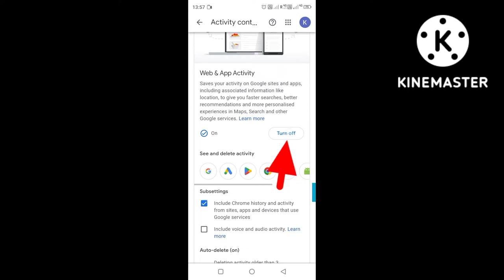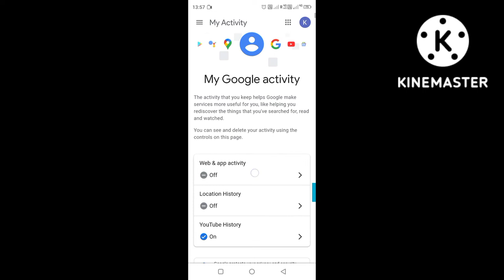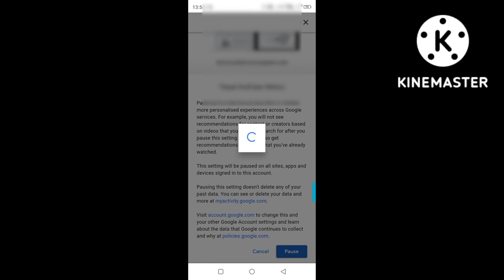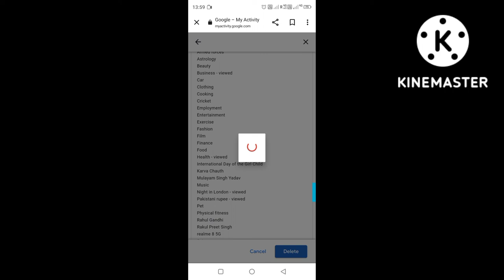Apne Mobile Ke All Activity Kaise Delete Kare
Hello friends, in today's video we have told you step by step how to delete Google history only one click  for complete information, definitely watch the video till the last, hope you will like this video very much, if you like the video, then give the video a Please like and subscribe the channel and press the bell icon so that you can get notification of every upcoming video, if you have any question or suggestion, then you must tell us by commenting in the comment section, your suggestion is very important for us thank you.

most queries:-

👉google ki history hamesha ke liye kaise delete kare
👉google ki search history kaise delete kare
👉google ki search history kaise delete kare 2022
👉google ki search history kaise dekhe
👉google history delete all my activity 2022